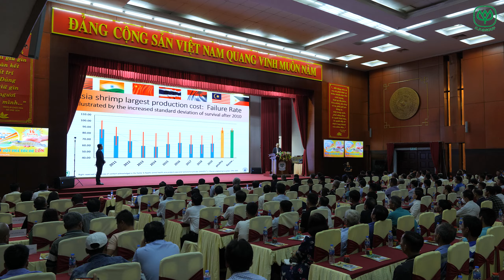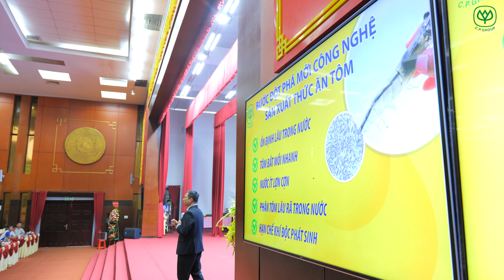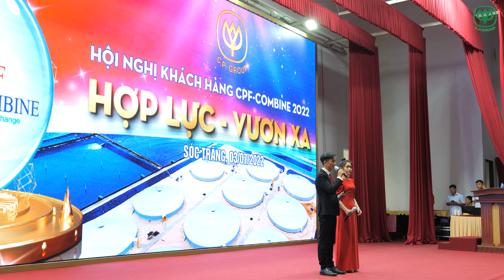Hội Nghị Khách Hàng HỢP LỰC - VƯƠN XA CTY C.P (Sóc Trăng 03.07.2022)